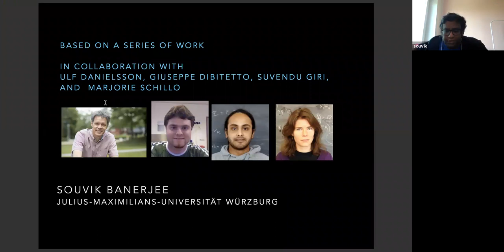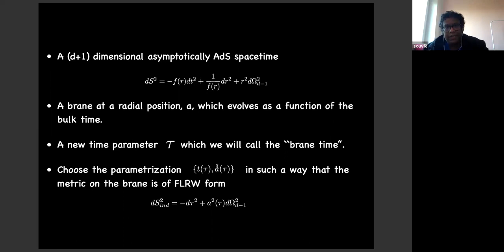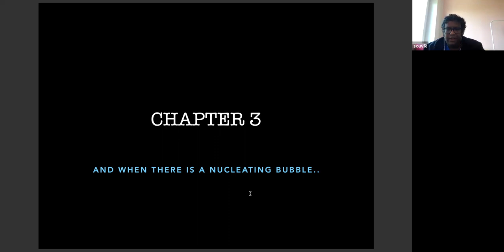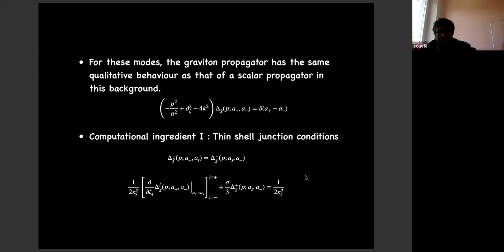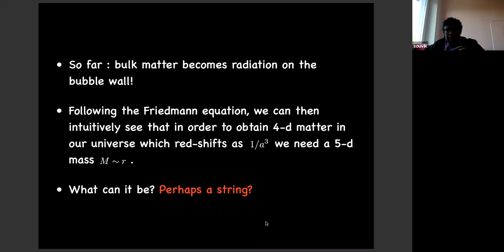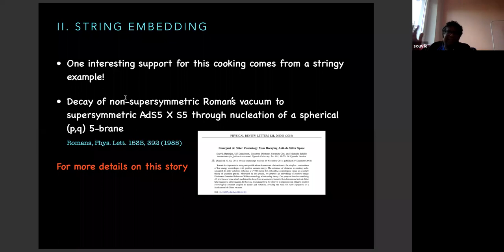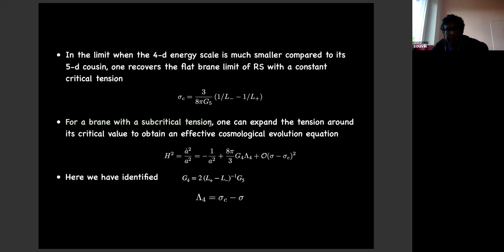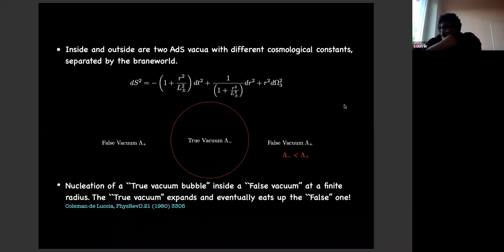Souvik Banerjee -- Riding a dark bubble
Abstract:

In this talk I will discuss the possibility to induce dark energy on a generalized braneworld geometry realized on the wall of an expanding bubble. I will show that the construction would eventually convert a problem of instability into a virtue that would help us to set up a reliable cosmological model of the universe.